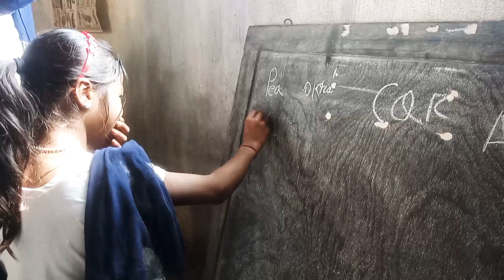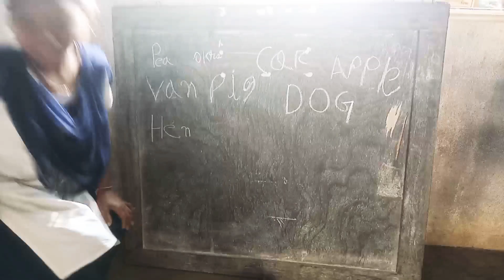motivational camp start